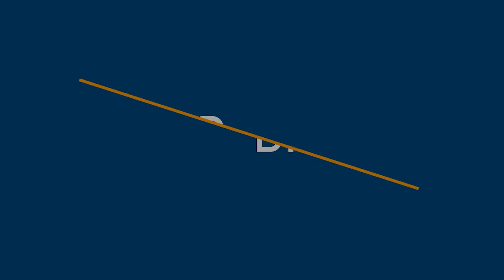This is My America - Kim Johnson on Advocacy Through Diverse Storytelling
Author and educator Kim Johnson (This is My America, Invisible Son) sat down with Mayer Brown attorney David Mills to discuss diverse storytelling, advocacy for criminal justice reform, and the rising phenomenon of diverse educational curriculums and stories being banned, challenged, or removed from school districts across the country.  This Mayer Brown Global Diversity Month program was hosted in the Mayer Brown DC office and virtually.
Kim Johnson is the author of the award-winning, young adult thriller, This is My America. The bestselling novel explores the generational effects racism, as well as policing and prison industry reform.  Her upcoming novel, Invisible Son, will be released in June.